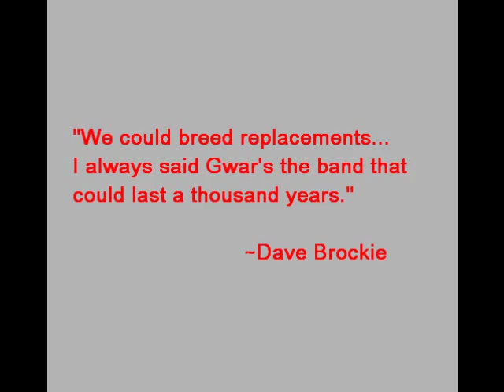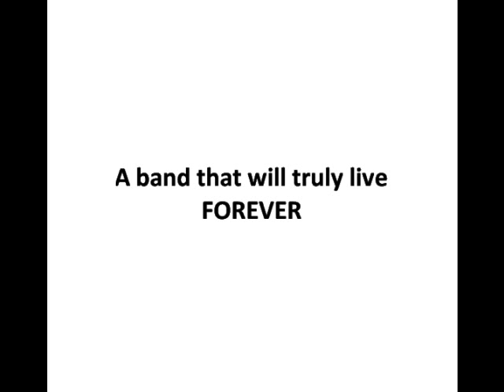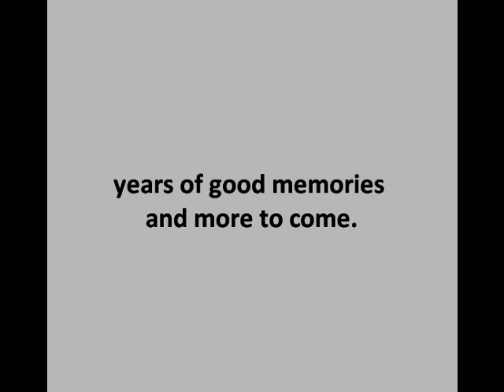GWAR Drop Drawers - Slaves Going Single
Your legs and your kilt are stinkin' of piss.

Drop Drawers from Gwar's hard to find album, Slaves Going Single. (I did not write or record the music, I did not photograph or create any of the pictures, I'm just a grateful fan.) The end of this track actually appears as a secret song at the end of Carnival of Chaos, after the Slymenstra song "Don't Need A Man". A gem of a track, and it's a shame it didn't make the album due to apparent copyright violations (parts of the guitar tracks really do sound like "Children of The Sun", by Billy Thorpe). Too bad, because it's one of their best songs in my opinion, easily ranking in my top 3 favorite GWAR songs, even though it's nearly impossible to choose a favorite from a band with such a varied song catalog.

I threw in a quote from Dave Brockie-- the... uh.. Human-plaything controlled by Oderus Urungus --about the band living on forever with replacements. It's not an original idea and it's never been pulled off before, but it actually could be done with a band like GWAR when you take into account the costumes and their success despite the constant line-up changes. I'd sure as hell join up. Who's with me?

And now, for no reason whatsoever, I will repeat the last line of the song in German.

Oh ihre Beine und ihre kilt sind Stinkenden von piss.